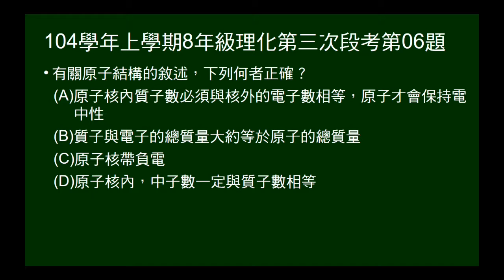104學年上8年級理化三段第06題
問關於原子結構的敘述，何者正確。